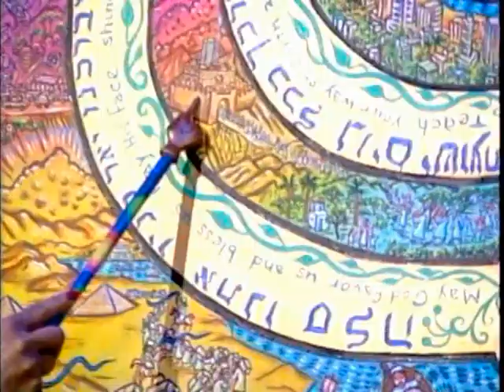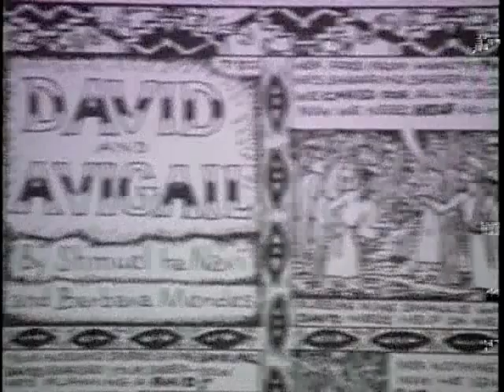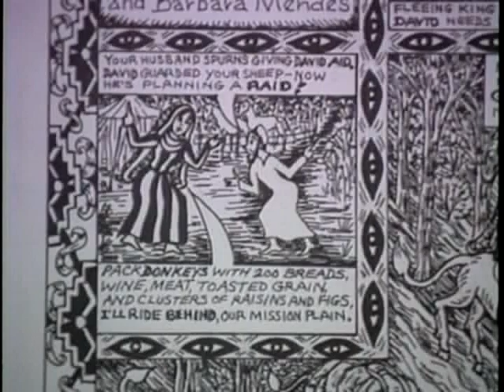Fine Art For All 3-New Paintings Torah Comic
Barbara unveils three new paintings and interprets their intricate mysteries. Also, yet another side of her multifaceted talent, this time in pen and ink, as a Torah comic is brought forward.